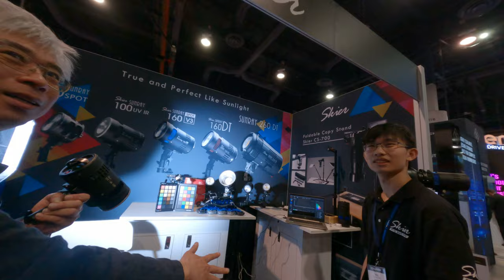Taiwan rgblac led lighting company talking about the future ensure lots of information with me the 1